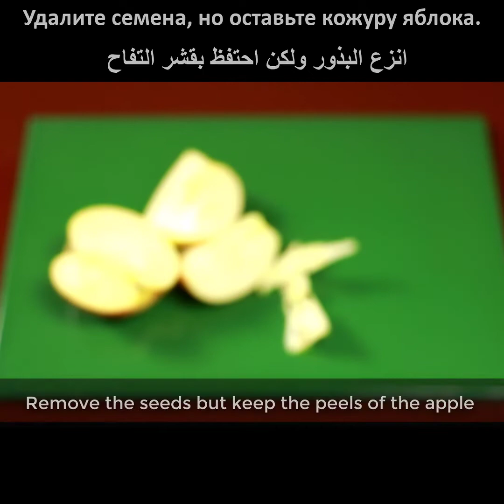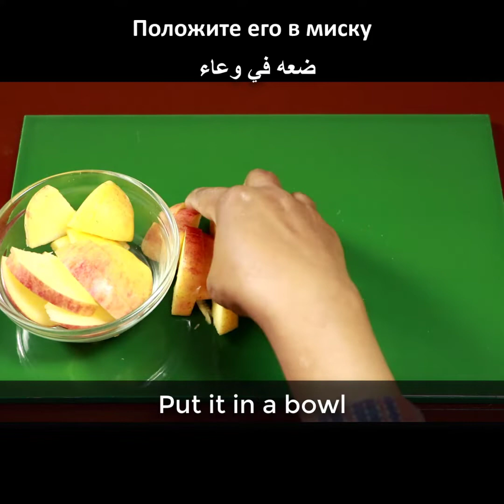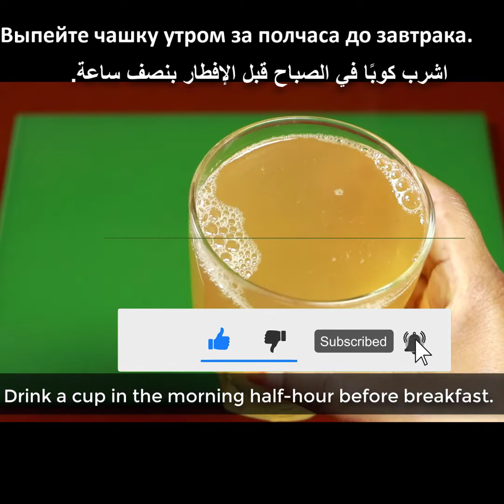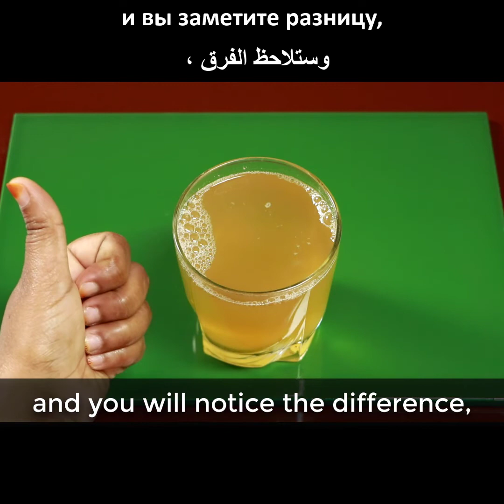Mix Apple With Lemon & Lose Belly Fat Just 15 Days